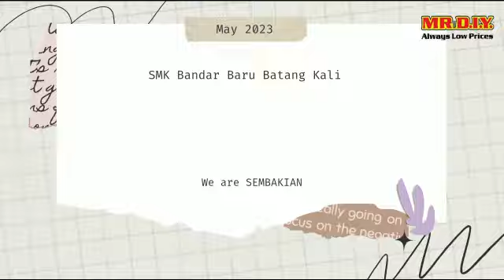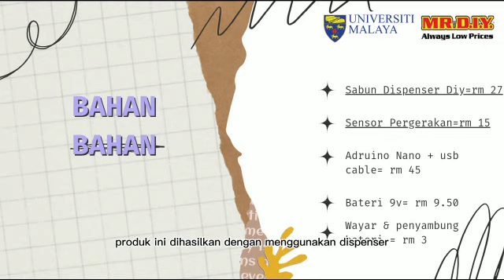DIY Made Simple 2023: SMK Bandar Baru Batang Kali - SEMBAKIAN